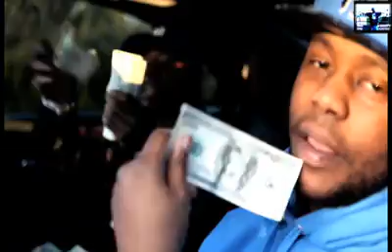Frenchie - Damn It (So Icey. Feat. Gbaby)